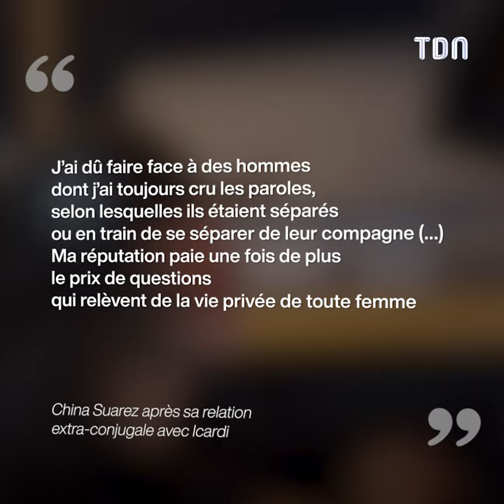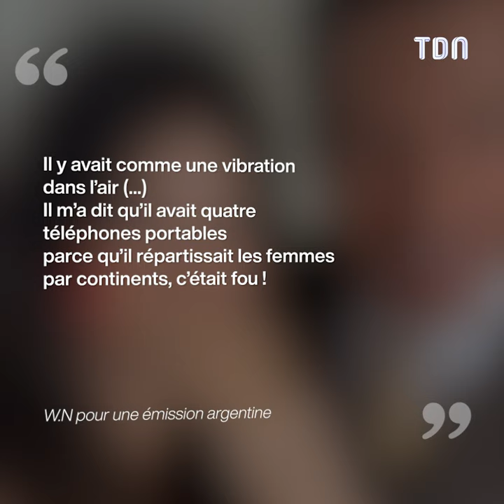Wanda Nara : Elle fait de folles révélations sur Mauro Icardi 😱